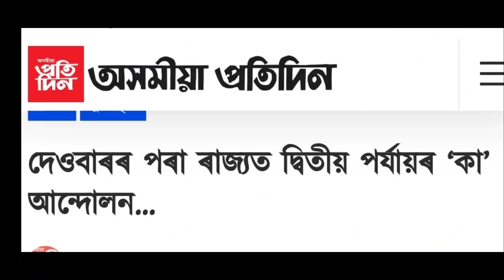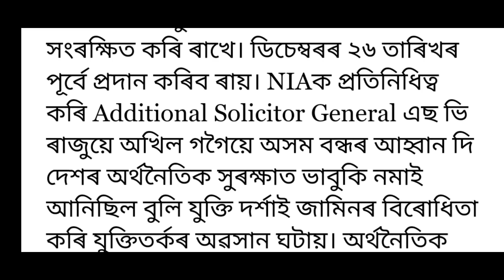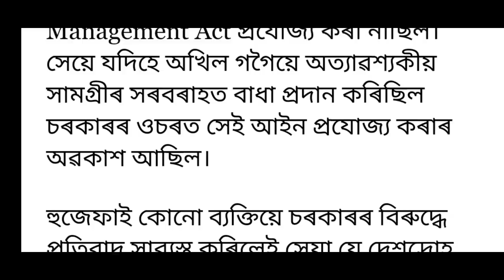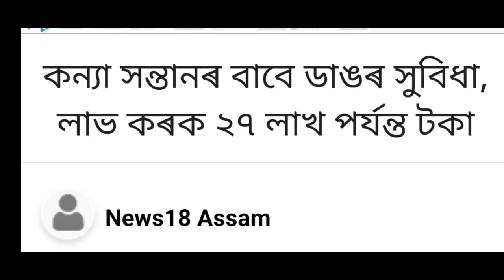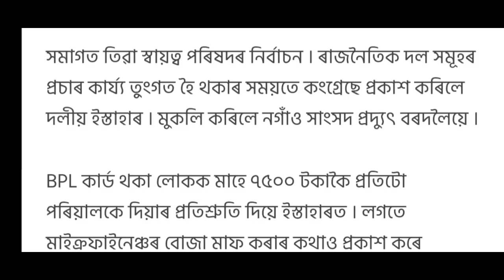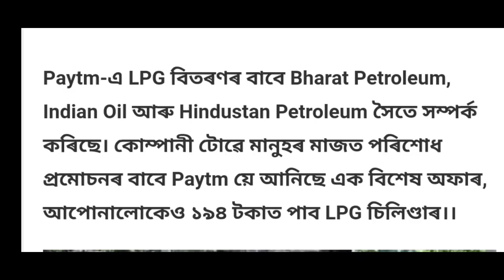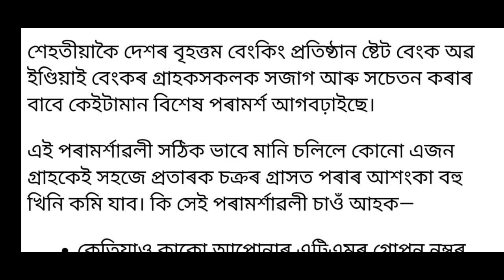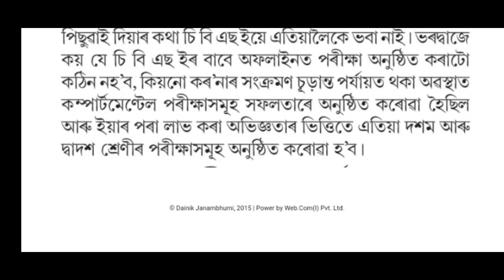ASSAM HSLC & HS FINAL EXAMS 2021 DATES DECLARED/AGAIN CAA PROTEST ZUBEEN GARG/EMPLOYES GOOD NEWS/🔥🔥